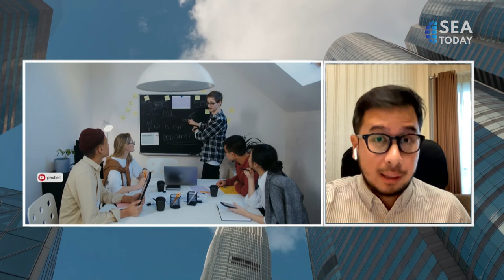Talk Show with Ryan Febrianto: Behind The Start-Up Bubble Phenomenon